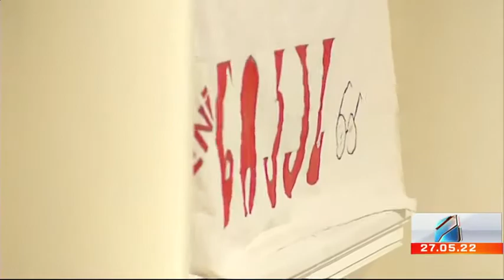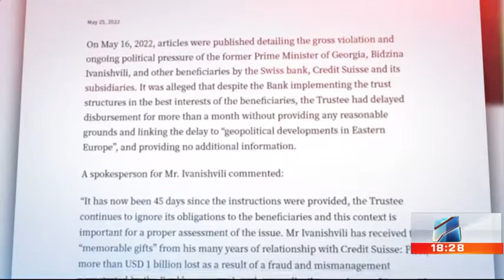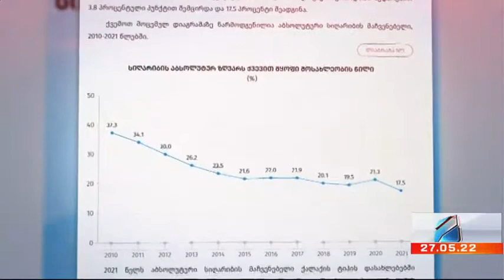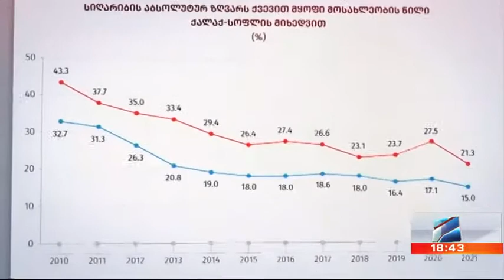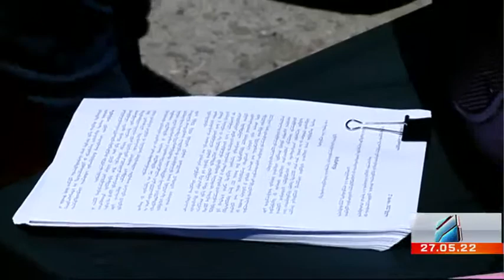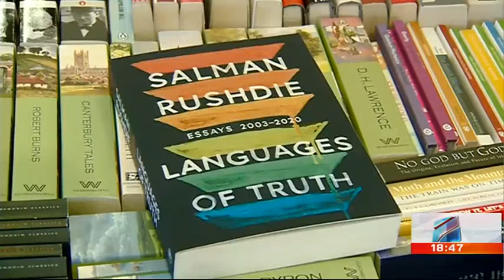კურიერი 18 საათზე-2022.05.278